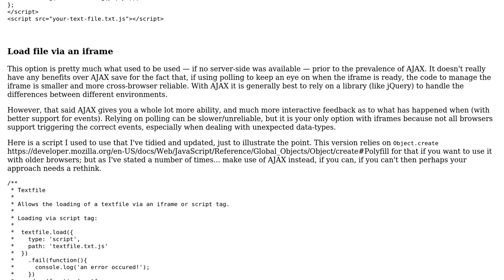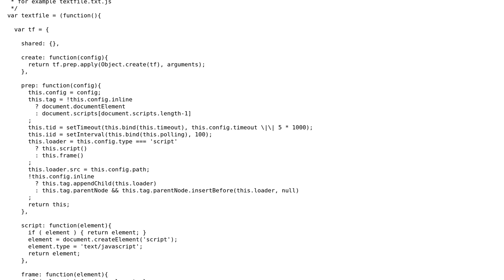Reading from text file without using event in javascript (2 Solutions!!)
Reading from text file without using event in javascript

With thanks & praise to God, and with thanks to the many people who have made this project possible! | Content (except music & images) licensed under CC BY-SA | Music | Images & others | With thanks to user shmnsw user Pebbl user markbernard and the Stack Exchange Network Trademarks are property of their respective owners. You are responsible for your own actions.